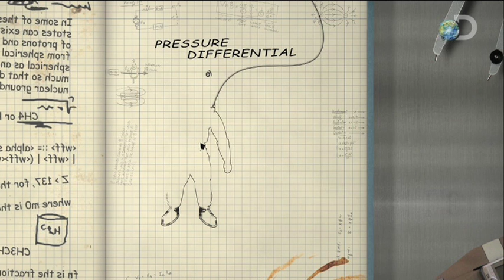MythBusters - Dumpster Diving - Gelatin Man's Dive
MythBusters Returns Wednesdays @ 9pm E/P with All-new Episodes!

Check out the top 10 strangest myths tested by the MythBusters team

The team is anxious to find out if a diving air supply failure can really put the squeeze on an entire body?

On this Episode of Mythbusters we plumb the depths and hit great heights with a double diving extravaganza!